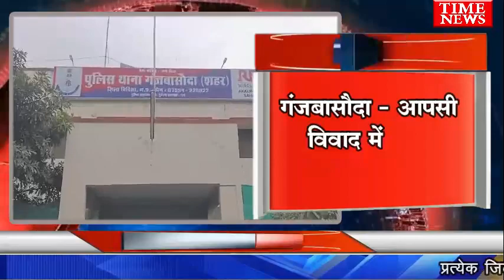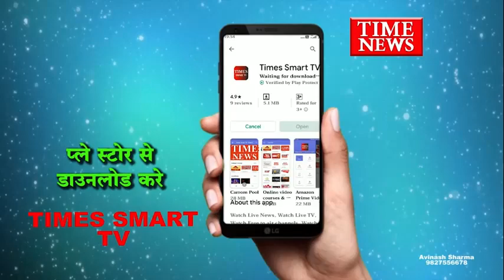गंजबासौदा - आपसी विवाद में युवक की हत्या मुख्य आरोपी गिरफ्तार पुलिस जांच में जुटी